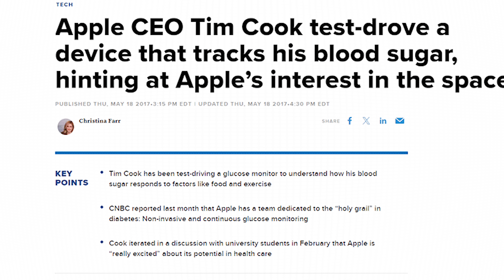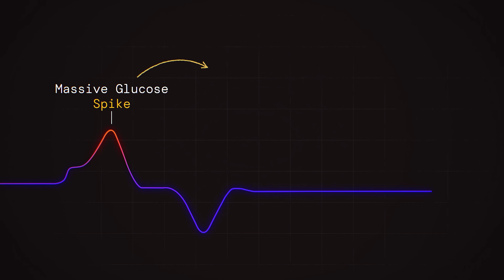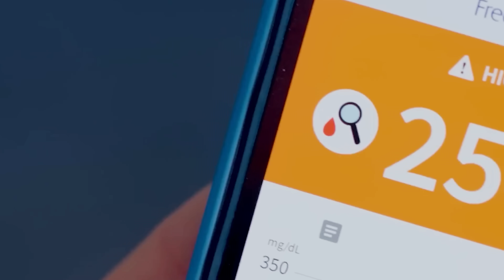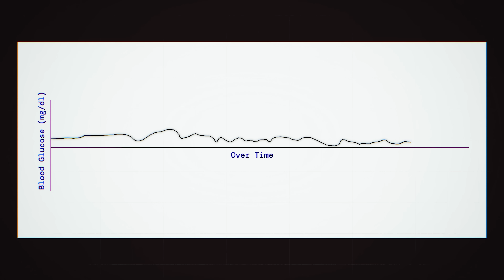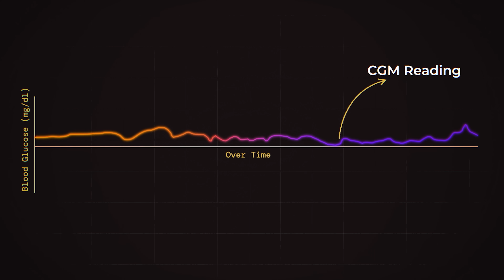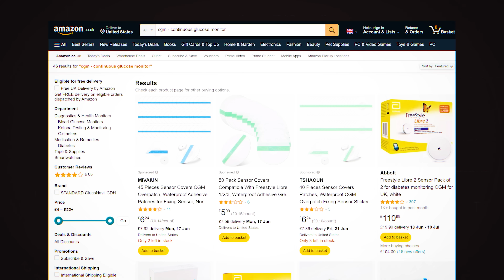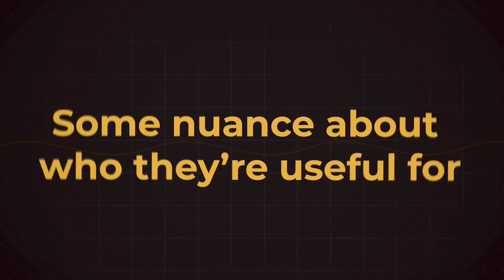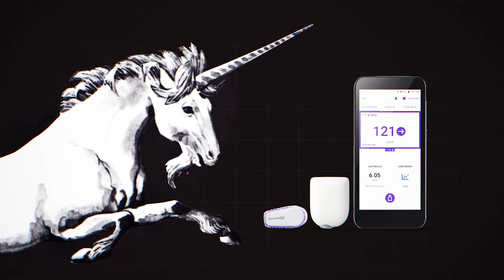The Dumbest Health Trend Of 2024: CGM | Dr Karan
CGM devices are everywhere.

They're great...if you're diabetic.

But is there any benefit to using them if you don't have diabetes or any issues with insulin resistance?